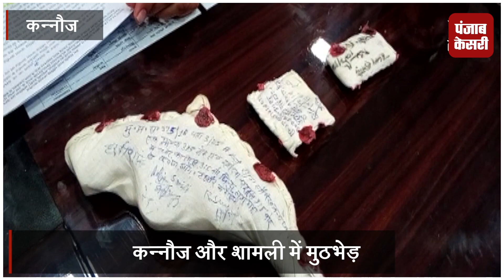ऑपरेशन क्लीन: मुठभेड़ में 5 बदमाश गिरफ्तार, एक पुलिसकर्मी घायल